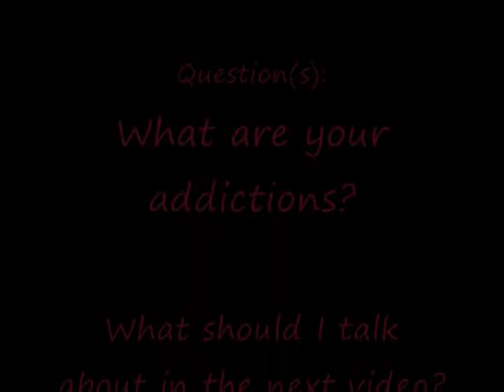Vlog 8-3-10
The song is Addicted by Simple Plan
I didn't make the song but i so own their cd..so don't freak out..

Question(s):
What are your addictions?
What do you want me to talk about or do in my next video?

Also, if you live in the Frot Walton Area and are 18 to like 25...tell me and maybe we can get together to make a video or something..

Thanks♥,

VampireMyLove